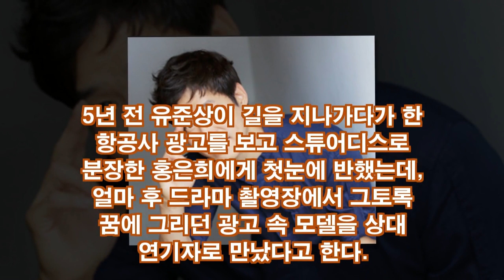탤런트 유준상·홍은희 [결혼생활]